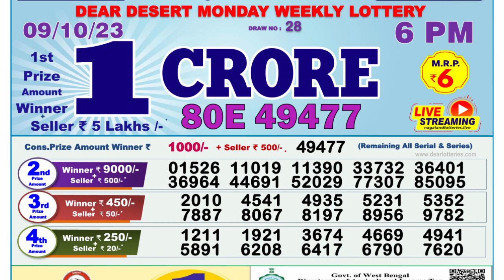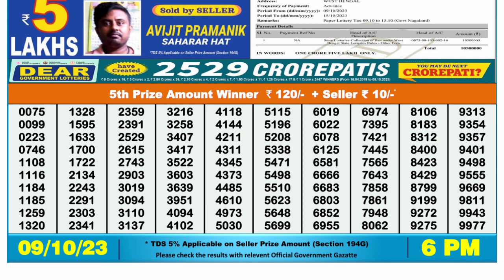Nagaland Lottery Sambad Live 6pm 09.10.23